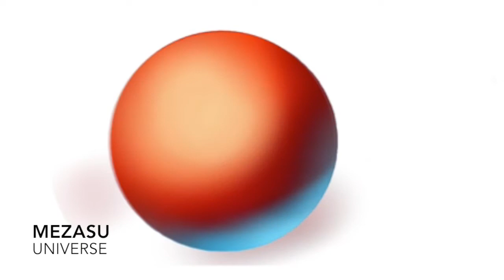Acrylic Universe Painting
Hi guys!! In this video I'll show you how i paint the universe. Below, you can find some materials that I used. Try it yourself!! Ask me any question if you want to know something and if you want a tutorial, just ask!

Materials:
Acrylic Paints
Paintbrushes
Newspaper/Paper
Blank White Canvas/Blank Black Canvas
Paint Palette
Toothbrush